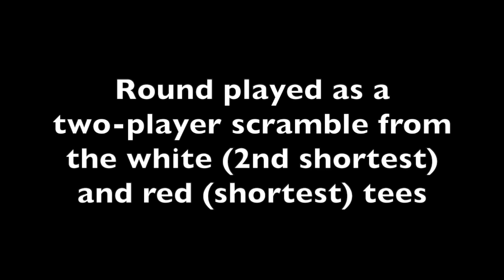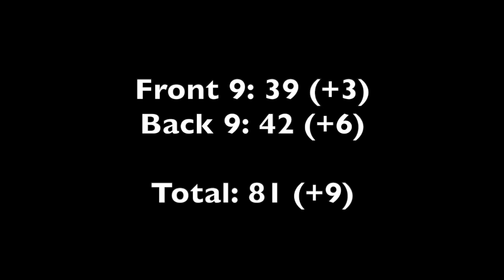Tenison Glen - December 2020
Built in 1924, this almost 100 year-old course is rich with history and nostalgia. It is one of two courses at Tenison Park in Dallas, the other being the nicer HIghlands course. While the grounds were not in great shape, the varied hole designs and yardages made the round quite enjoyable and engaging. With walking rates at only $12 per player, this is a great place to visit for some old-feeling, fun golf!